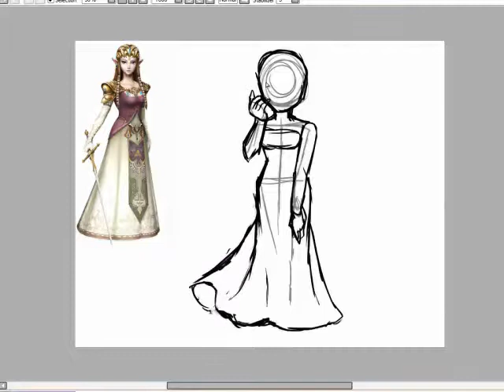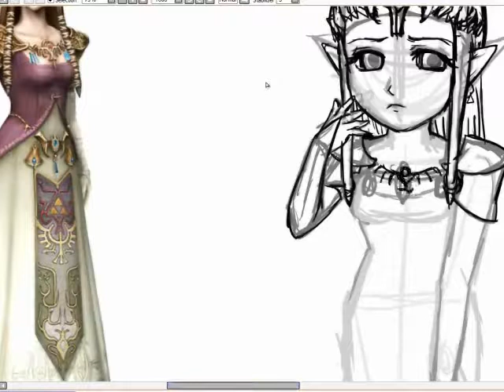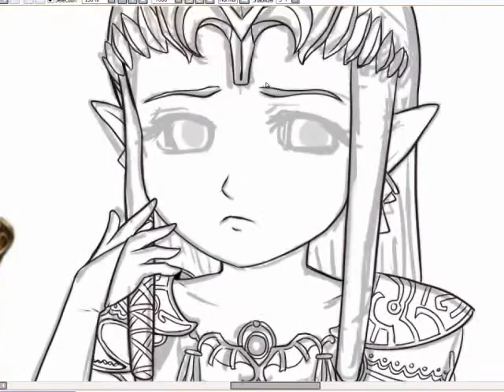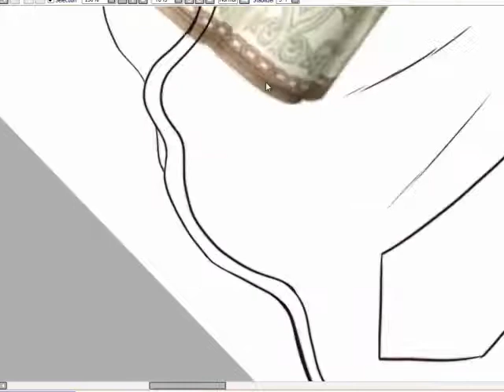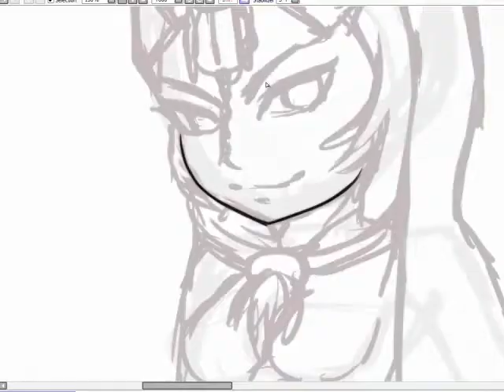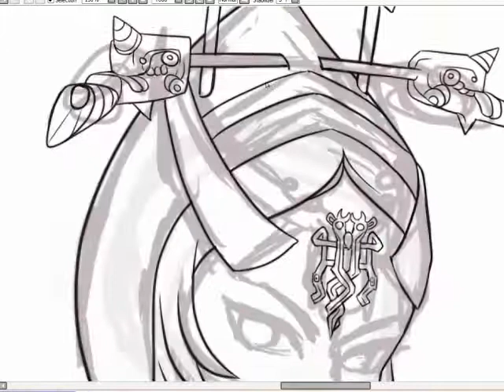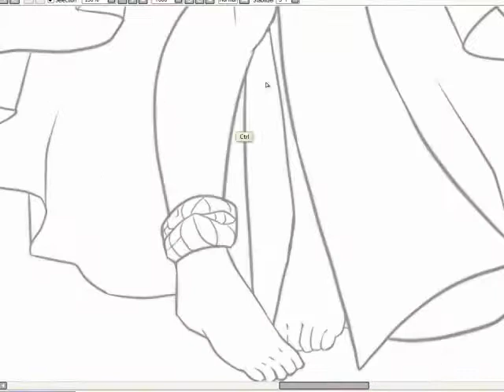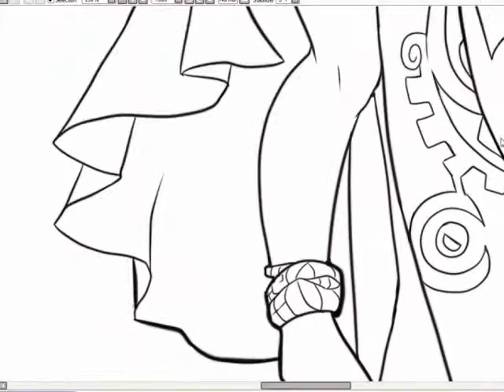Color Me Line Arts: Princess Zelda and Midna Chibis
Music Info:
Sighted by Nivarka
Great Journey by WAV35HAPERS
Dream by Elka
Balcony by Exist Strategy